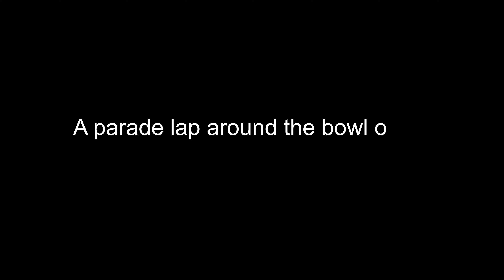My Experience at the Vintage Revival Montlhéry 2024 May 11th - 12th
I was given an amazing opertunity to attend, and race a 1898, De Dion Bouton trike.
This was my first time taking a corner on a trike and i feel i tackled the job well.
This is a very weird and wonderful place to visit, made even more special by the attendance of the edwardian cars.